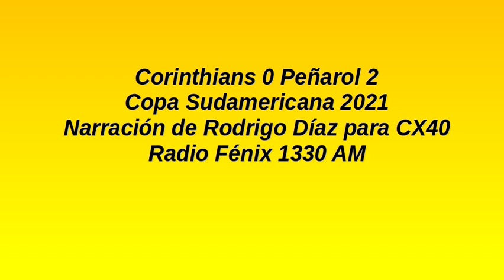Corinthians 0 Peñarol 2 - Sudamericana 2021 (por Rodrigo Díaz)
Los goles del partido, por Rodrigo Díaz para CX40 Radio Fénix 1330 AM.